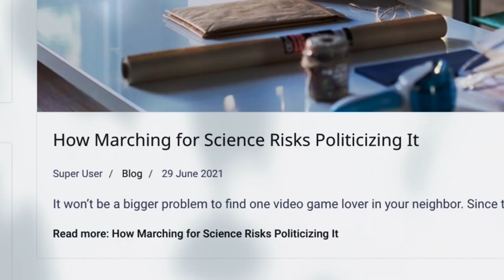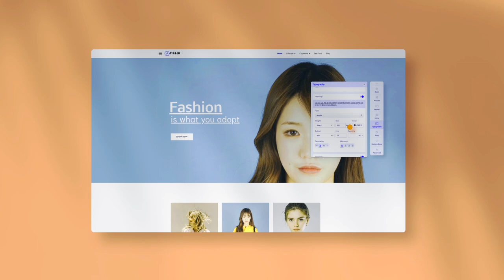Helix Ultimate 2: The Most Advanced Site Building Experience on Joomla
Helix Ultimate 2 is a state-of-the-art Joomla template framework to create websites on the Joomla. It brings you a drag and drop layout builder, rich menu builder, and advanced customization options to take control of your website design. Get premade home variations, preset styles, off-canvas layouts, and many more predesigned elements. You can create a mega menu, customize typography, and control your site’s view on different devices. Helix Ultimate is built for Joomla 4 to offer you all goodies in the latest Joomla release.